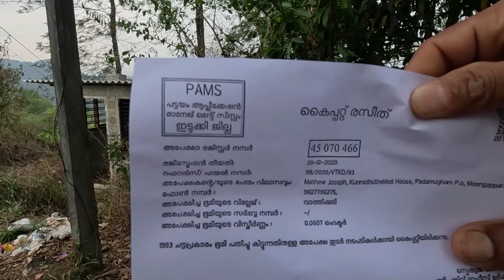KSEB ഈ കാണിച്ചത് ശരിയാണോ? | Kerala State Electricity Board | Murickassery Moongappara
KSEB ഈ കാണിച്ചത് ശരിയാണോ? | KSEB | Kerala State Electricity Board | Murickassery Moongappara